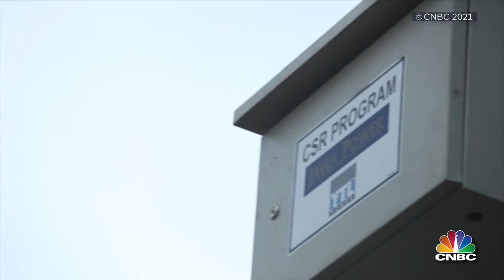The secret behind YTL Corp’s enduring legacy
YTL Corp’s executive chairman, Francis Yeoh shares the family’s secret behind creating a long-lasting business for future generations.